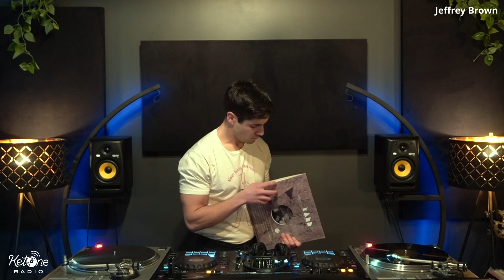[KETONE RADIO] HOUSE, DEEP HOUSE, VINYL Mix by Jeffrey Brown - KETONE RADIO SESSION #14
Ketone Radio EP.14 takeover by Jeffrey Brown

* As a copyright owner, if you don't approve your music material to be presented on this channel or would like any additional info published, don't hesitate to contact us via our YouTube channel; we will remove it immediately.